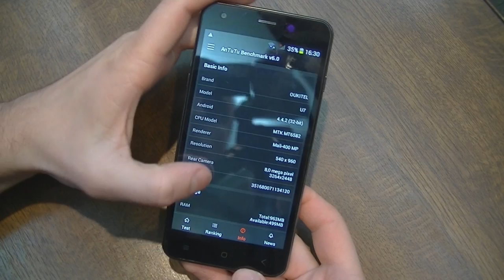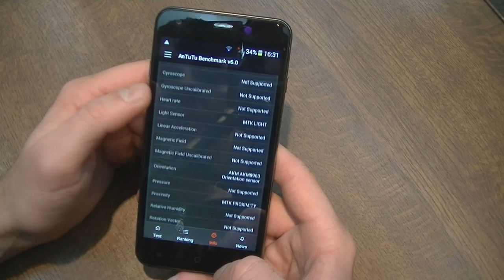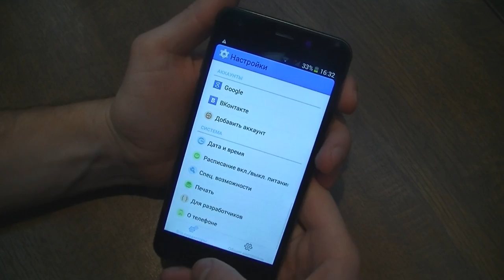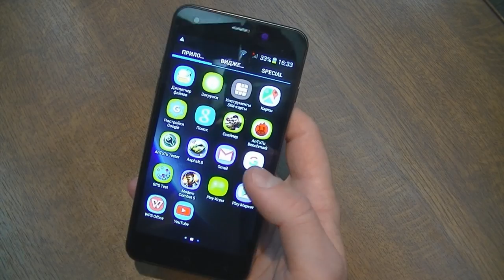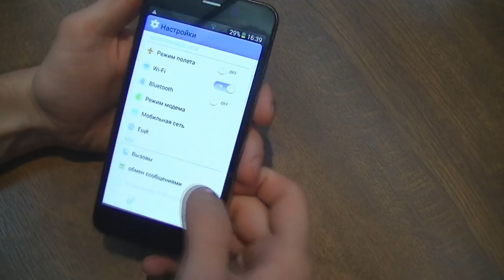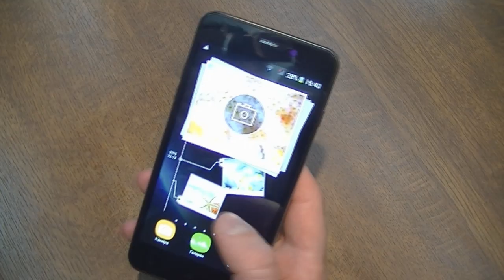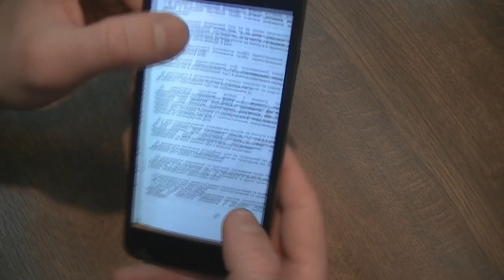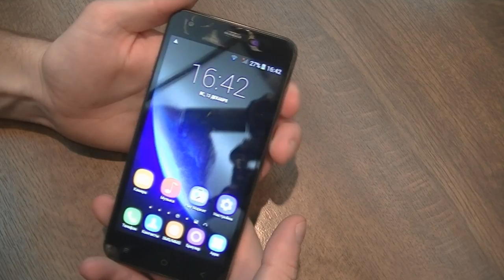Oukitel U7 обзор смартфона